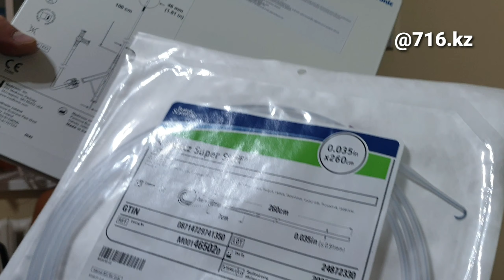Врачи прилетели на самолёте из столицы в Кокшетау, чтобы спасти пациента.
В понедельник вечером прибывших врачей из аэропорта Кокшетау в срочном порядке на машине скорой помощи с сиреной отвезли в @akmol_mob. Здесь они провели консилиум, побеседовали с пациентом, подробно разъяснили его родным все детали операции. А попутно рассказывали что-то интересное молодым врачам - вот так и происходит обмен опытом.

Ирлан Сагандыков, заведующий центра сосудистой хирургии ННОЦ города Нур-Султан и интервенционный хирург медицинского центра "iClinic" города Нур-Султан Виктор Землянский  к этому часу уже находятся в столице и наверняка делают операции в своих медучреждениях.

А пациенту из Кокшетау больше не угрожает мгновенная смерть от аневризмы аорты (крупнейшей артерии).